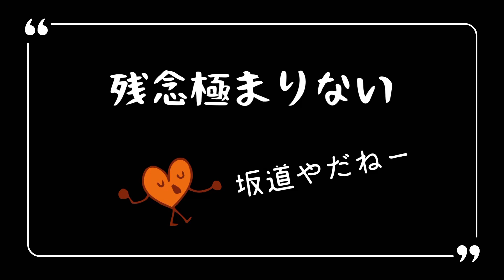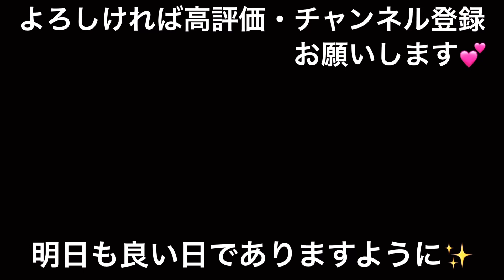【NO.89仲良し姉弟】甘えん坊チワワにメロメロ😍ですぅ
最近のふたりの甘えん坊具合🤣がハンパない笑笑🤣
ワンコママの姿が見えなくなると探しにくるリク❤️ トイレの扉だってガリガリw お風呂も覗いちゃう🤣(唯一覗いてくれる生き物笑笑)
『ママぁ✨抱っこ抱っこ』とウルウルの瞳で圧をかけてくるルル❤️
こんなに愛されてて良いのかしらん💕
(利害関係かも知れませんが笑笑)
ますます猫可愛がるワンコママ🐷
今日もふたりに甘えられて幸せいっぱいの独女です笑笑🐷💕🤣

この動画は独女と2匹のチワワ（天使）が楽しく暮らしている様子を配信しているチャンネルです🥰
クールビューティーの姉チワワ💕【ルルちゃん13歳】と元シャンプー犬の弟チワワ💓【リクくん9歳】との日常をゆる〜くお伝えしています。

限りあるシニア犬との生活を1日1日大切に記録しながらかけがいのない時間を共有できましたら幸せです🐶🐶🐷

💕ルルちゃんとの出会いはコチラ💕

💕元シャンプー犬(保護犬)
お迎え当初のリクくんのお話はコチラ